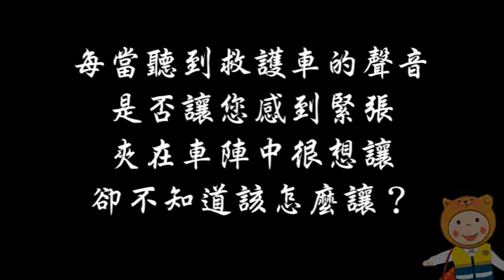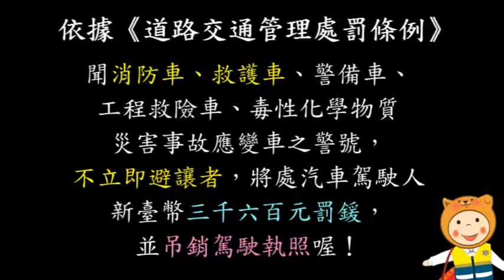發爾麵小學堂 - 如何禮讓救護車